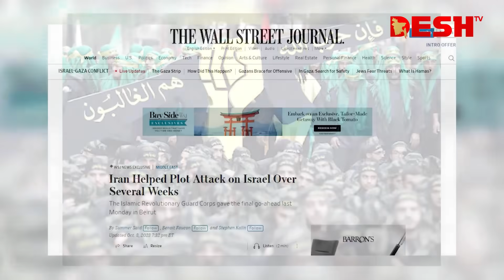যে কারণে গাজায় স্থল অভিযানে বিলম্ব করছে ইসরায়েল | Hezbollah | Israeli–Palestinian conflict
»» Office Address:
42, Shaheed Sangbadik Selina Parveen Sarak, Malibag 1217 Dhaka, Dhaka Division, Bangladesh